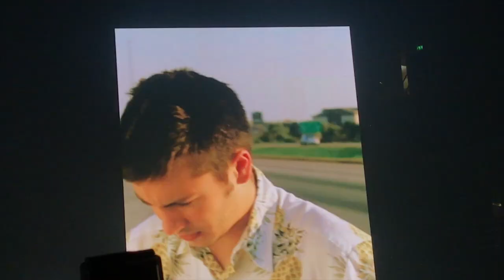HE TRIES TO CHOKE ME TO DEATH(!!)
We go to the twenty one pilots concert!!